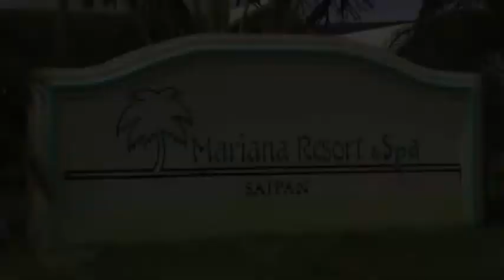TVC - Mariana Resort